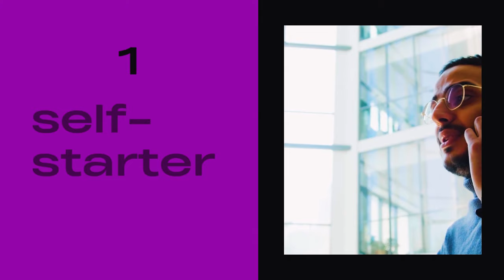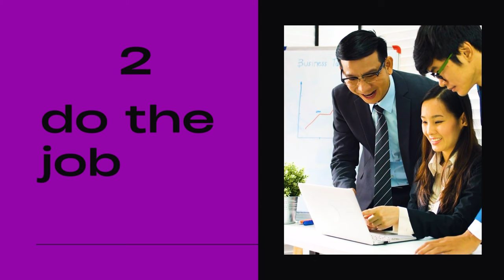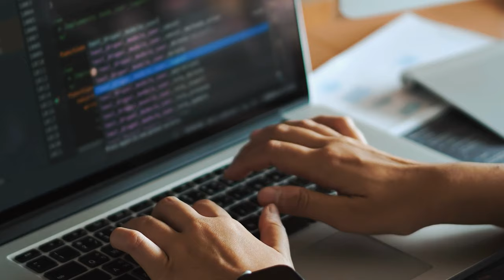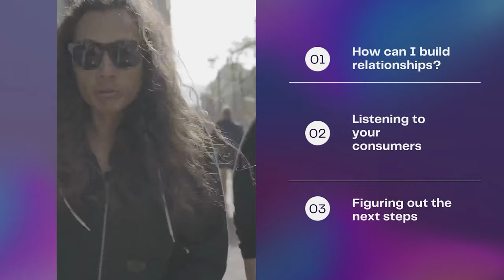Why Startups Spend Millions at Conferences | Build: Fractal - Episode 2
The life of a startup founder is glamorized, but behind the scenes, things can be a complete mess. The real story is a combination of the two with ups and downs that no one else will tell you about
This is why I’m super excited to share my latest project - Build: Fractal.

When people ask me for advice, they usually ask me about Twitch...from how we made tough choices, how we raised money, how we got users, and the list goes on and on. A lot of people make content about that including myself to tell you these learnings. But what if I showed you?

For ~6 months, I’ve been working on Fractal, a new marketplace for gamers to discover, buy and sell gaming NFTs. This is my new docuseries that will cover what really happens at a new startup. You don't want to miss this